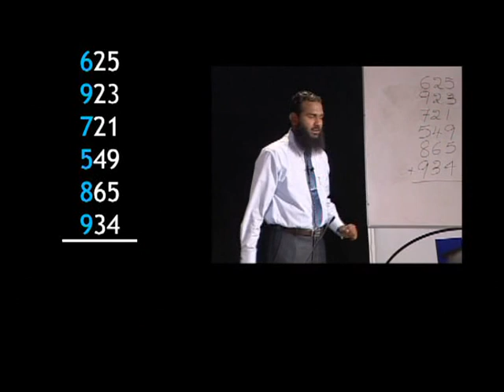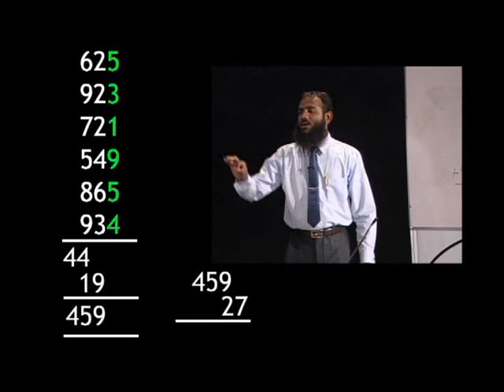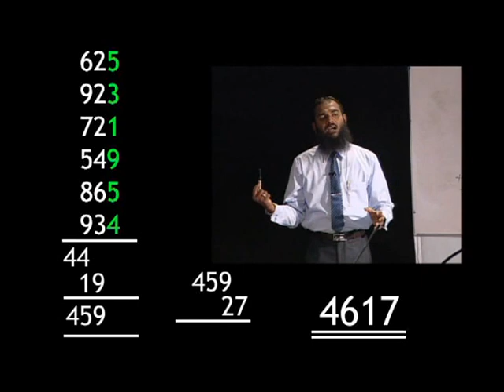மனதால் கூட்டுதல் | Mind Addition | Tamil